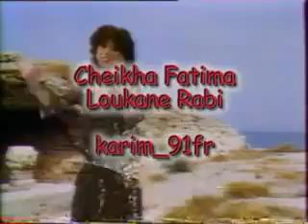الشيخة فاطمة - لوكان ربي - Cheikha Fatima Loukane Rabi